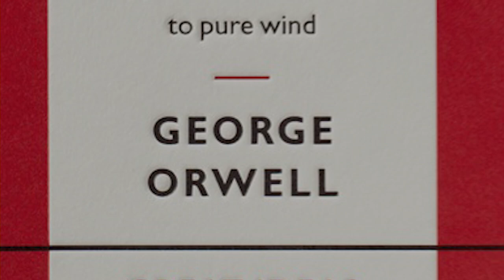Was ist ein Faschist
Was ist Faschismus und ab wann wird jemand selber zum Faschisten?